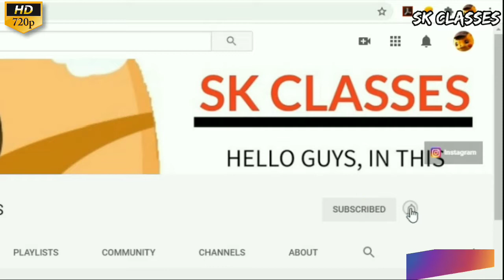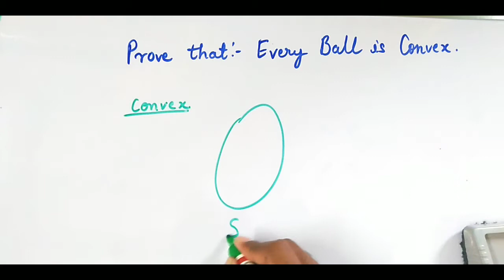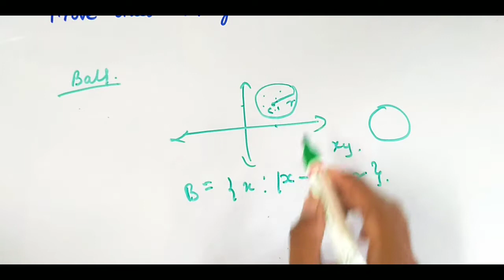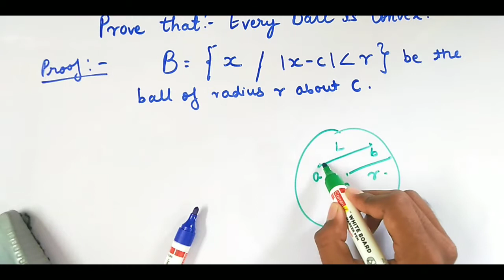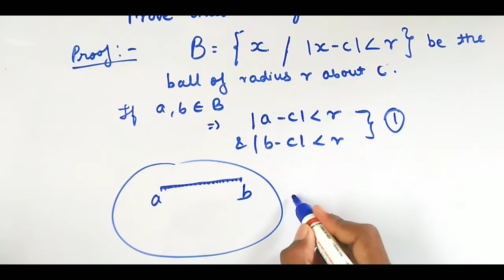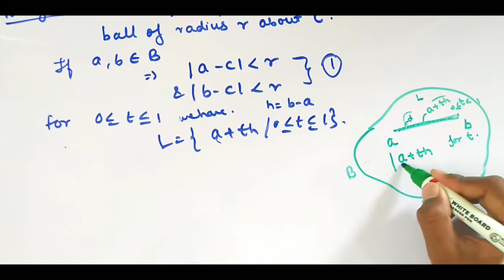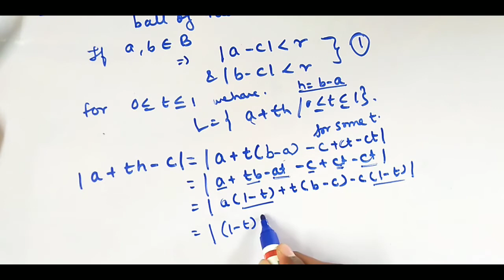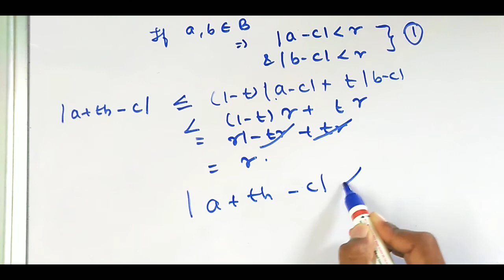Convex set II Every ball is convex II Advanced Calculus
Here we see the definition of convex set and Ball after that we will prove that every ball is convex

Follow us on @instagram :- @kulsanketkumar
MTUT-114 Advanced calculus
CBCS 2019 pattern (semester - I)

Extraas No need to go further

How to prove that ball is convex
what is ball
proof of ball is convex
Convexity of ball
What is convex set
Define convex set
proof of every ball is convex hindi
proof of every ball is convex urdu
What is ball?
proof that every ball is convex
show that every ball is convex
every ball is convex hindi proof